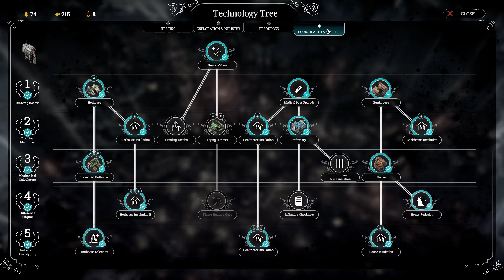Frostpunk Main Story Ending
- 끝까지 잘 일궈와도 마지막 폭풍은 버티기 힘드네.. 인구 절반 이상이 몰살되고 겨우 버텨냄. 버틴건지 죽어나가다가 시간이 살려준건지...

  기껏 힘들게 해놓고 나니, 마지막 엔딩 자막 'But was it worth it?' 이라는 문구에 허탈한 심정이...ㅠ.ㅠ